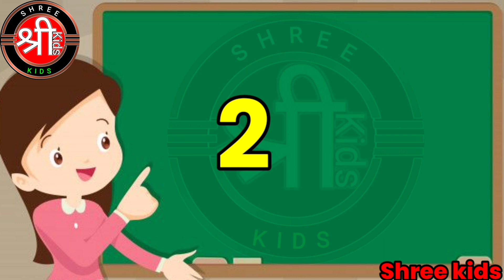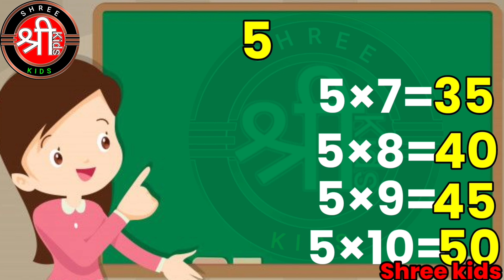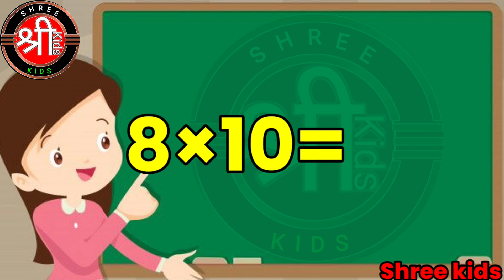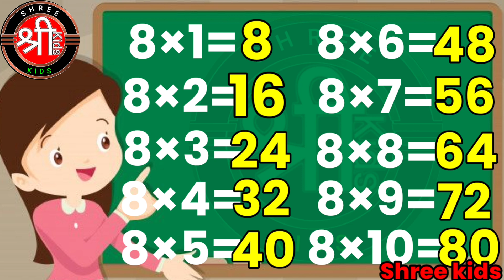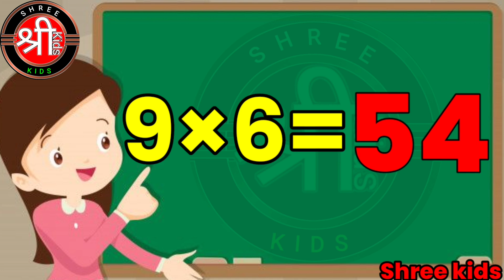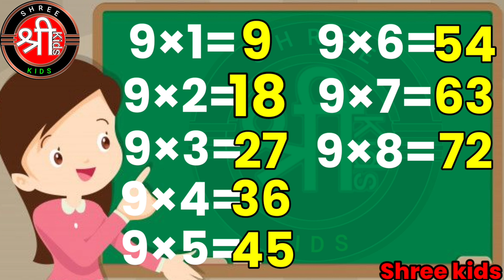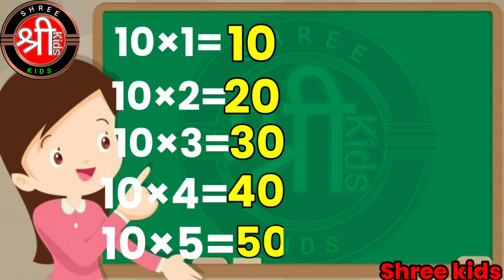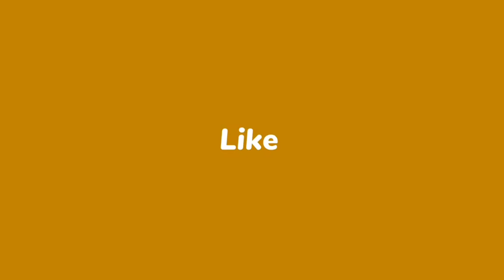Table of 2 to10,Learn Multiplication Table of 2 to 10,Maths Table,2 se 10 ka table,2 se10 ka pahara,